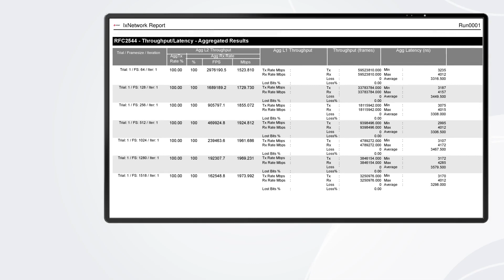S3400-24T4SP PoE+ Switch IXIA RFC 2544 Test | FS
S3400-24T4SP PoE+ Switch ), 24-Port Gigabit Ethernet PoE Switch, 24 x PoE Ports @370W, with 4 x 10Gb SFP+ Uplinks. It supports functions such as powerful ACL, flexible QinQ, 1:1 or N:1 VLAN switching, Ethernet OAM, carrier-level QoS, and industry-level 10GE Ether-ring, ensuring this switch series meets application requirements in all kinds of complicated sites. It also supports layer-3 routing protocol.